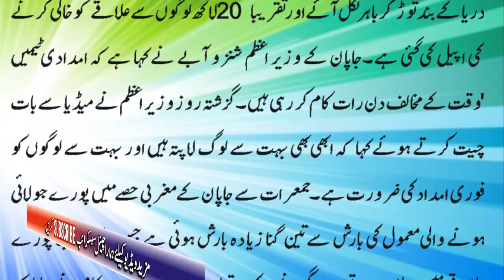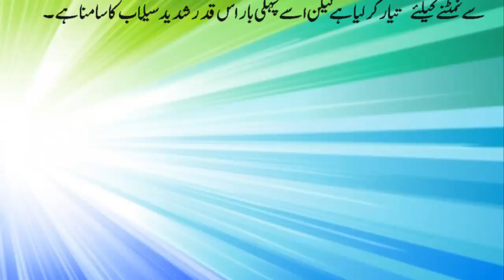Heavy rain and widespread flooding in Japan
At least 100 people died and dozens are missing in heavy rain and widespread flood in japan.